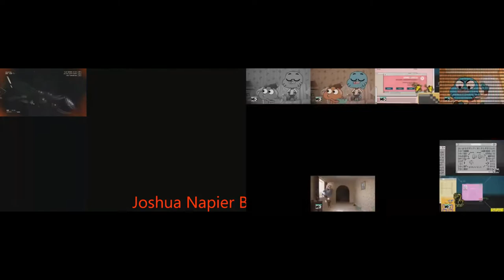Alien Isolation Cat&Mouse with a Working Joe Gumball Sparta HSM Remix Parison